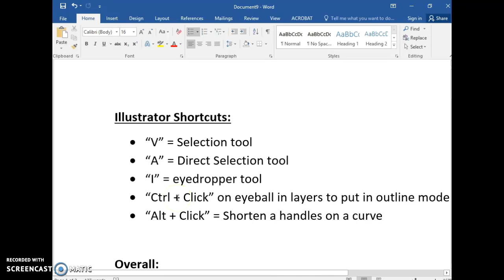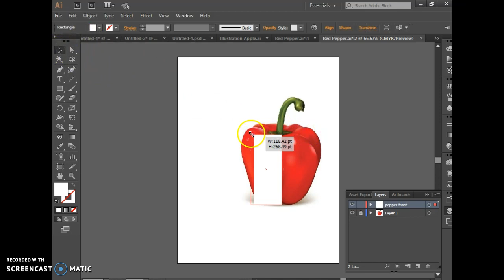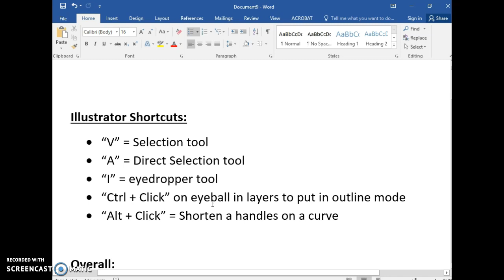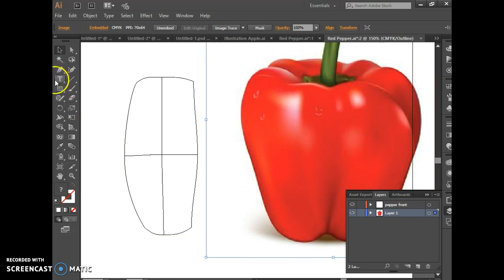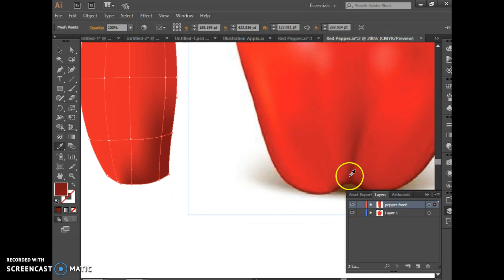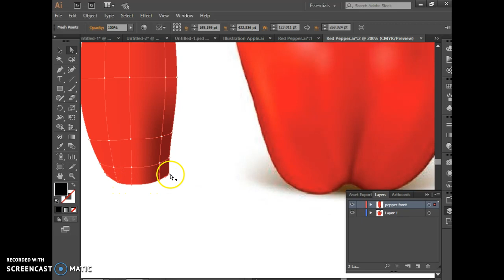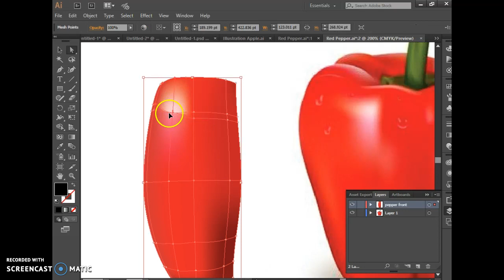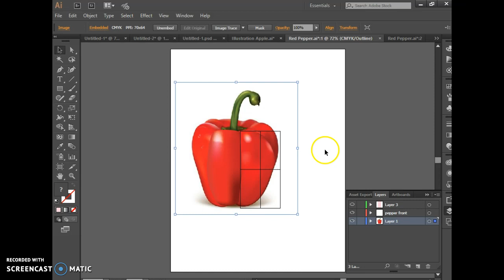Graphic Design: Illustrated Pepper in AI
How to illustrate a pepper in Adobe Illustrator. Tools used: Direct Selection, Selection, Mesh Tool, and Eyedropper.